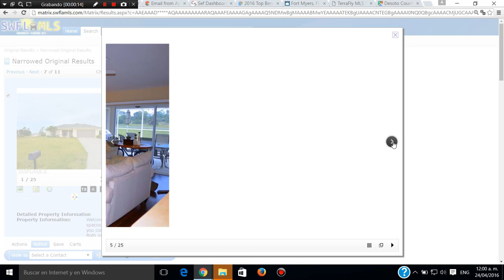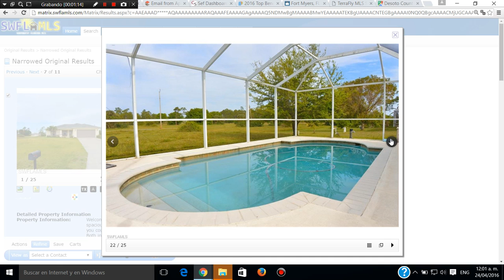CASA DE 4 CUARTOS 2 BANOS 2 GARAGES $185,000 US,LLAMAR A SERGIO